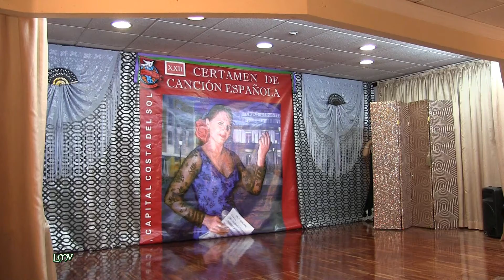MARISA MARTÍN Mi amigo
CUARTA SEMIFINAL
XXII CERTAMEN DE CANCIÓN ESPAÑOLA
"COSTA DEL SOL-PEÑA LA PAZ"
MÁLAGA 12/11/2016